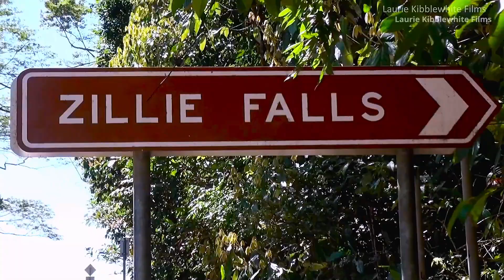Millaa Millaa 2013